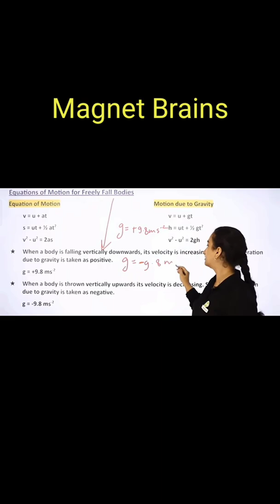magnet brains vs physics wallah|| funny video